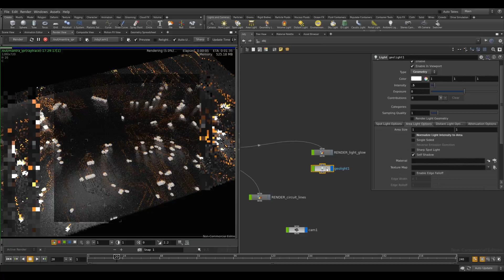후디니 17.5 튜토리얼 Houdini Tutorial - Circuit's Light Effects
(the tutorial is made with Korean language for now. sorry for the inconvenience.)